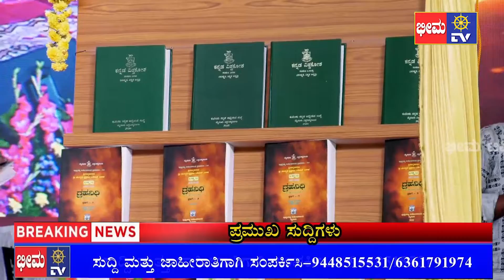BHIMA News 12.08.2022